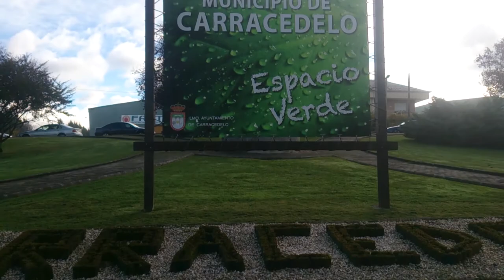Conociendo Mundo: Mi viaje al Bierzo Y León (Jairo Nosolomagia)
En esta ocasión me subo unos cinco dias a mi tierra, para disfrutar de mi pueblo ( Carracedelo) y de ciudades como Cacabelos, Ponferrada en la cual me encontre con dos Youtubers muy conocidos en el Bierzo como son Pablo “El Ingeniero Cocinero”
Pude disfrutar de las tapas en el Barrio humedo y Romantico de Leon.
Asi como un paseo por Cacabelos y en el cual disfrute del paisaje otoñal que me ofrecia mi comarca.
Las imágenes son tomadas por mi y las canciones elegidas para el video os las dejo aquí, un Saludo engañiferos….